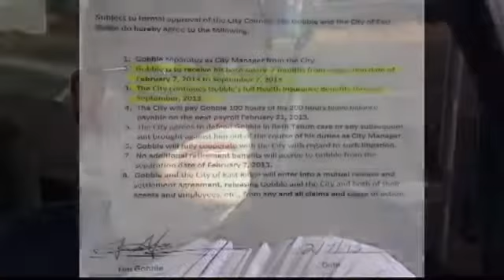Residents Concerned About East Ridge Manager Turnover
By Jerry Askin  There's uproar in East Ridge over the resignation of their city manager. Tim Gobble officially resigned at Thursday night's city council meeting.  Gobble wasn't home Friday when we went by his house, wanting to find out why he resigned. NewsChannel 9 later found out that East Ridge has seen a total of eight city managers over the past 20 years. The longest served only five years, while one man served only two months in office.They should be settled with someone for a long time, this doesn't make sense, says East Ridge resident Mary Eischen.These guys will come in, do the dirty work, and then leave with a settlement, and it's just wrong, says East Ridge resident John Turnipseed.Some residents say they are in shock to find out that according to Gobble's resignation agreement, he'll still get his base salary and health benefits for seven months.  It'll cost city taxpayers $72,000 dollars.If someone else does wrong on a job, they get fired, they don't get a paycheck, says Turnipseed.Many now question how the city will stay afloat and who will take over. NewsChannel 9 found out that Eddie Phillips will serve as the Interim city manager until they find a new one. Monday February 11th, the East Ridge City Council will meet to discuss hiring a new city manager. The meeting will be at 6:00pm.Interim city manager Eddie Phillip is confident the city will move forward.The city is weathering a lot of storms, and we'll weather this one.  Everyone's in it together, and I feel like we'll be fine, says Phillips.Depend on us to let you know when the city hires a new city manager.